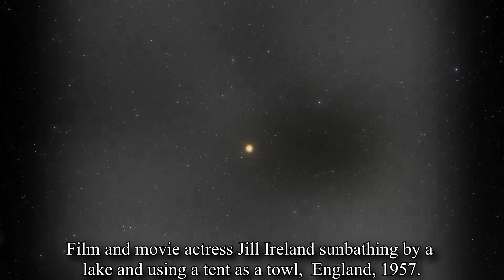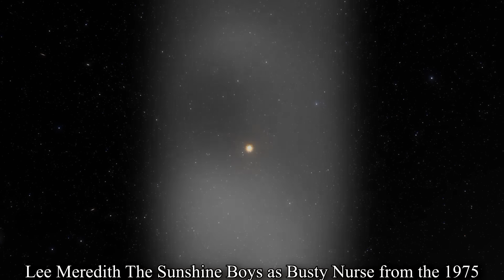ERAS OF ELEGANT: ICONIC HISTORICAL PHOTOS & UNCOVERING THE UNSEEN VINTAGE BEAUTY ICONS PHOTOGRAPHS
In this video, we'll look at a few of historical Rarest meticulously repaired, exquisitely colored, and historical photos, each of which has an intriguing, individual story to share. As the monochrome photos are updated with vibrant details, observe how history comes to life. Don't pass up this opportunity to celebrate the worth and beauty of antique photographs. Join us as we take you back in time with this fascinating picture tour of some of the Most Iconic Sexiest Celebrities and historical people. These images of great people from history, including actors, attractive actresses, musicians, politicians, and historical figures, offer an intriguing look into their lives and personalities.

These Images provide new light on the Lives of These Celebrated Figures by capturing both intimate and iconic moments.

In this film, there are several other well-known people,  American Film Actress Terry Moore, American Model and Actress Reagan Wilson, Canadian Playboy model Kristine Winder, American Film Actress Pamela Tiffin, Actress Loni Anderson, American photographer Arthur Weegee Fellig, French-born Italian actress Edwige Fenech, American Actress & Glamour Model Mara Corday, Actress Valerie Perrine, Puerto Rican actress and dancer Rita Moreno, Actress Angelique Pettyjohn, American model and showgirl Gloria Pall, American Actress Michele Carey, American Actress and Model Kelly LeBrock, American actress and filmmaker Courteney Cox, Jaqueline Bisset, Sexy Cheryl Tiegs, Model Yvette Vickers, English Actress Madeline Smith, Italian actress Marisa Allasio, Actress Jayne Mansfield, Film and movie actress Jill Ireland, English Actress Barbara Windsor, Actress Raquel Welch, Quentin Dean, Lee Meredith, Actress Cassandra Peterson, Actress Judy O’Day, Laetitia Casta, Cindy Crawford, Playmate Nancy Cameron, Ann Sothern, Carol Baughman, Sharon Tate, Linda Evans and Joan Collins.

With a lot of effort and emotion, we created this video. Please appreciate this compilation, give it a thumbs up, and let me know which image you loved the most in the hopes that you will love every single moment of the video.

THE UNIVERSE. !